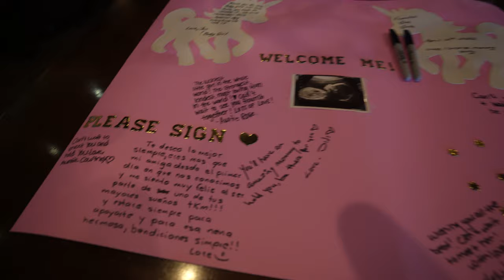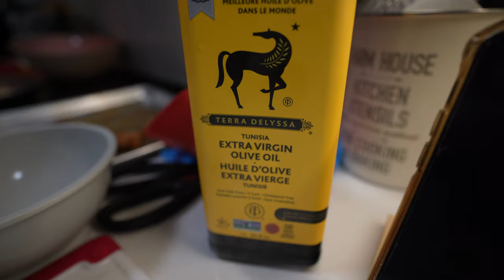Surprise I'm gonna be......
In this weeks vlog you guys will now know the news I have wanted to share with you I will be an uncle. I broke my MacBook pro and had to settle for M1 air but so far it's working really well.